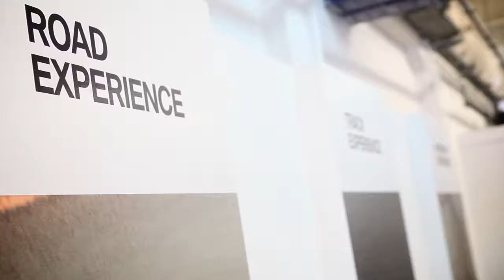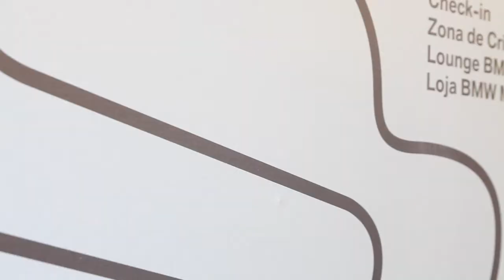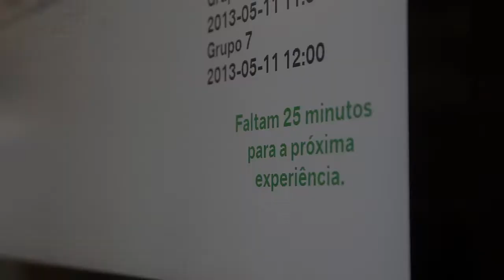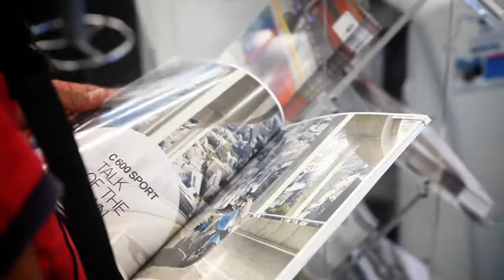BMW Motorrad Riding Experience 2013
Este é o video oficial da BMW Motorrad Riding Experience 2013 que decorreu no Autódromo do Estoril nos dias 11 e 12 de maio. Um video que em poucos minutos pretende demonstrar o espírito vivido num fim de semana que foi muito mais do que uma experiência de condução inesquecível. Veja ainda as fotografias do evento na nossa página oficial do Facebook

Obrigado a todos aqueles que estiveram connosco no Autódromo do Estoril e nos ajudaram a fazer deste evento um sucesso.